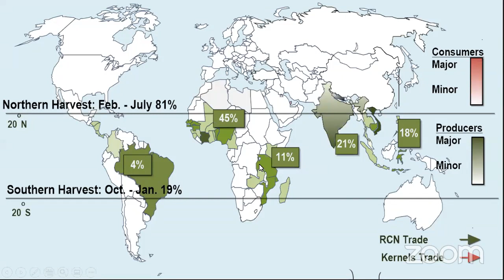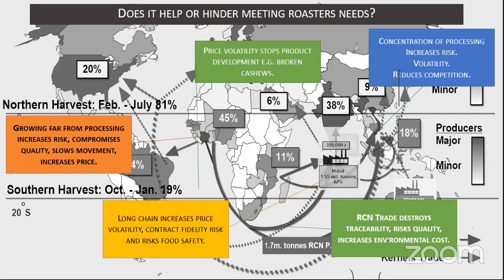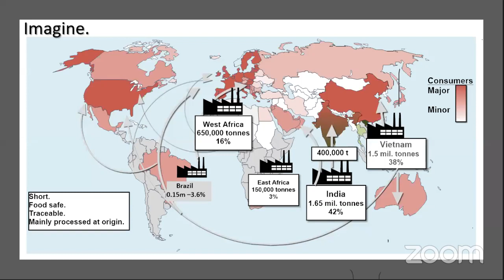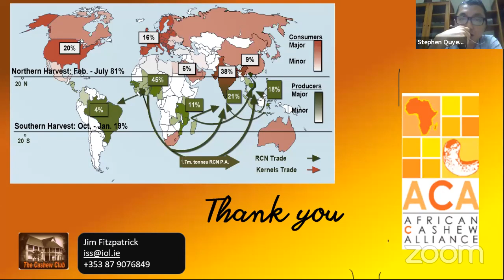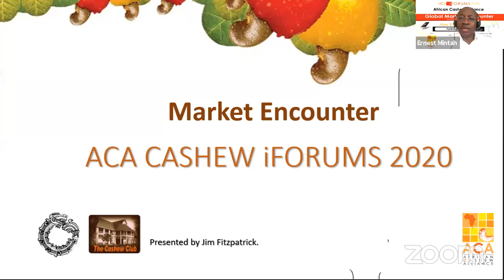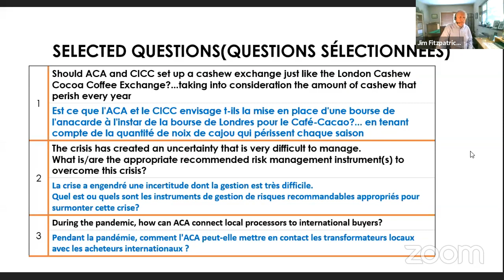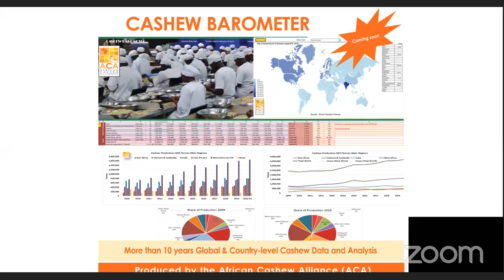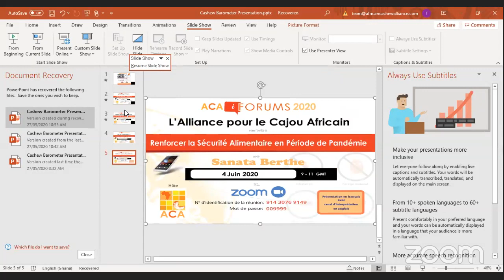Global Markets Encounter With Jim Fitzpatrick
ACA iForums 2020 . African Cashew Alliance iForums 2020